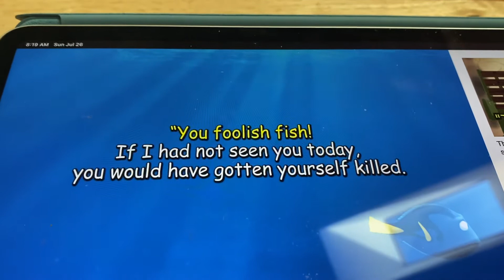Do not let yourself be trapped by your own desires 7-26-2020